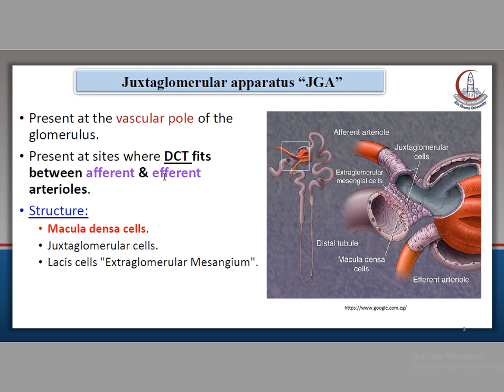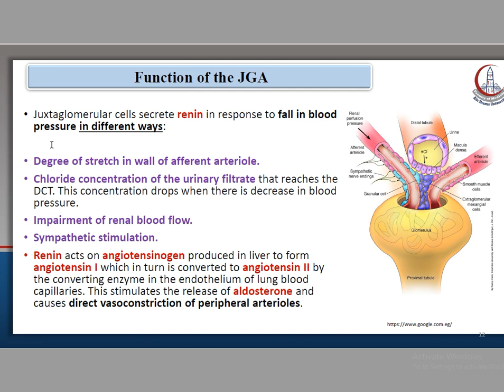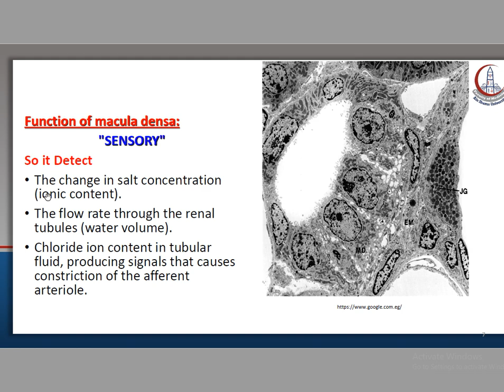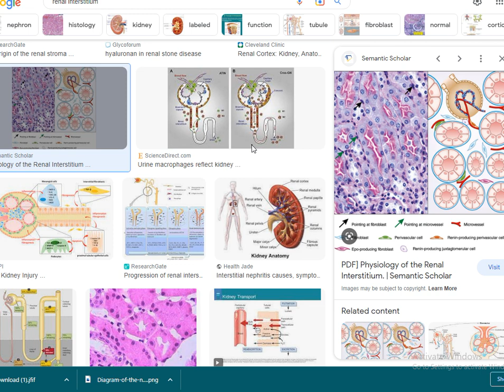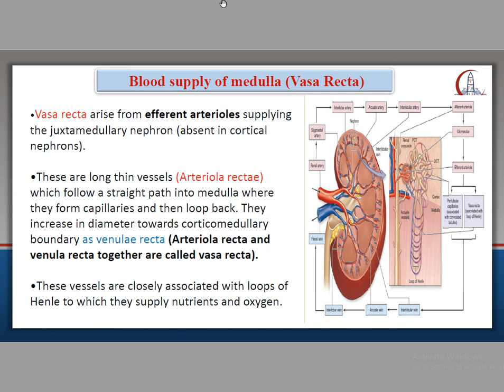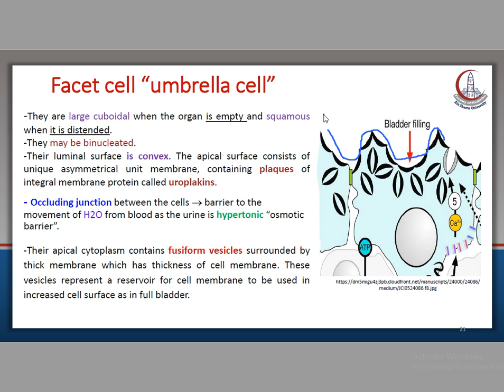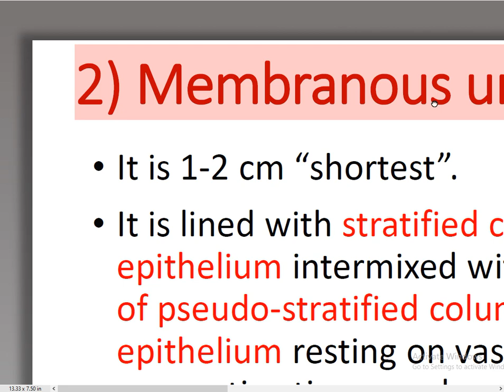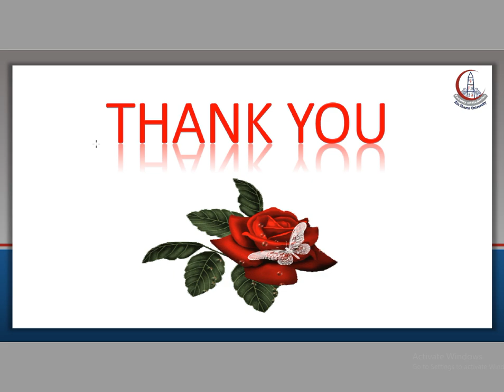Juxtaglumerular apparatus & Urinary passages - Dr Ahmed Mostafa | أطباء